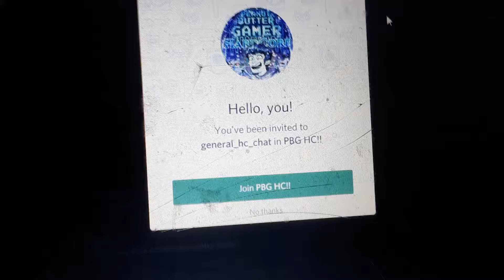I can still type on the accept invite screen...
So I was thinking about joining a discord server and suddenly found out that you can still type on this screen for some reason which is weird, also did you expect a video 2 days in a row because I haven't